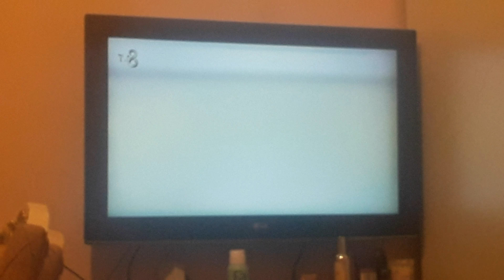TV8 Genel İzleyici Jeneriği (4 Ekim 2023)